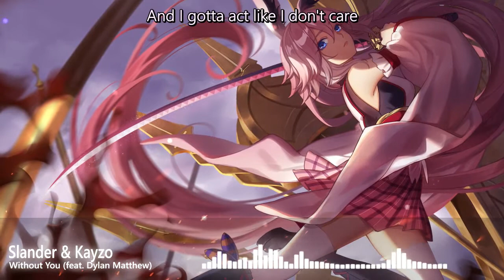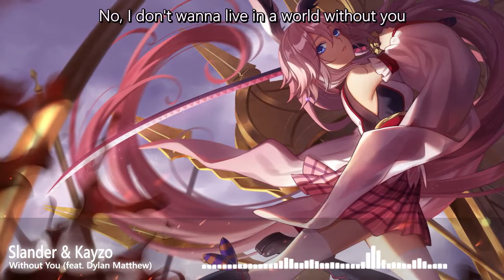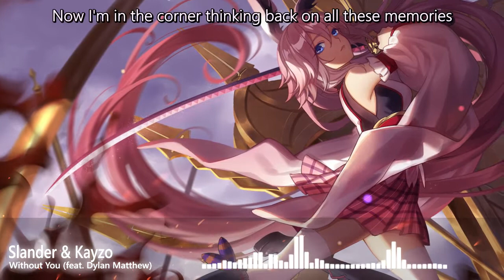Slander & Kayzo - Without You (feat. Dylan Matthew) (Lyrics/Lyric Video)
🔔 Turn on the bell to be the first who is listening to new music!

 ✍️🎤Lyrics:
Sometimes I try to keep myself out there
Sometimes I try to make it look
Like I'm comfortable in the skin I wear
But these words cut deeper than the knife
And I gotta act like I don't care
But if it didn't happen then I guess I wouldn't be here
I guess I wouldn't be here, oh no

Stop with all the bullshit
I'm done with all the fake love
So you should really just quit
'Cause I saw the texts on on your phone
And it's hard to say
It's hard to say
So I guess I'll be on my way

But I don't wanna live in a world without you
No, I don't wanna live in a world without you

Silly for me to think you're the one I'd never blame
The one that I would never change
The one that always stays the same
Now I'm in the corner thinking back on all these memories
Like what I'd do if you had stayed
And all the lies that you betrayed
If time stood still
And I could see you again
Then I would keep you with me, yeah

Because I don't wanna live in a world without you

PLEASE READ:
If any producer or label has an issue with any of the uploads please send an e-mail to me via email and it will be deleted immediately